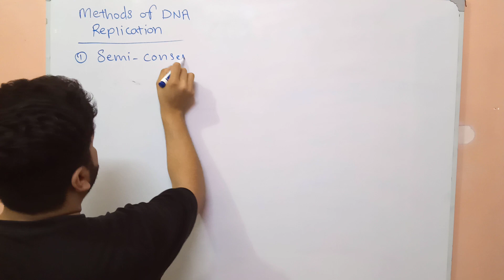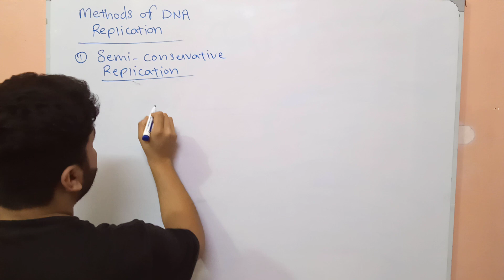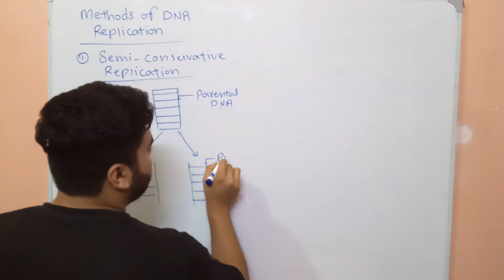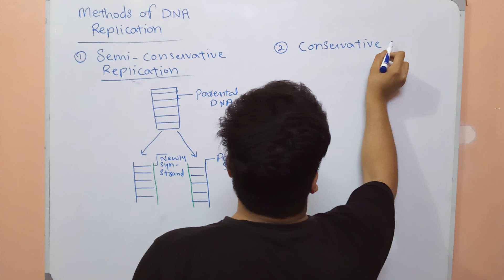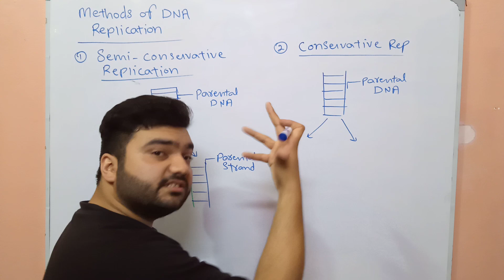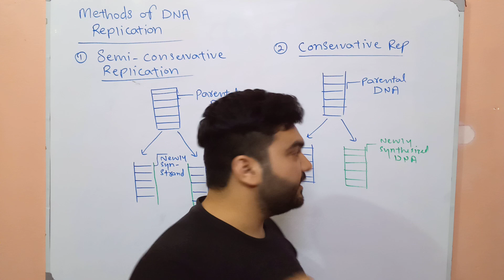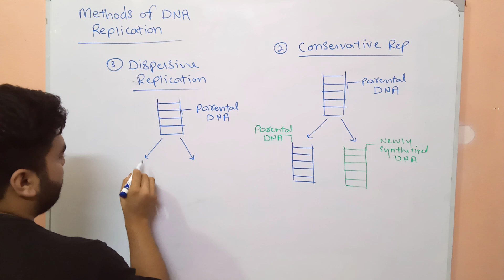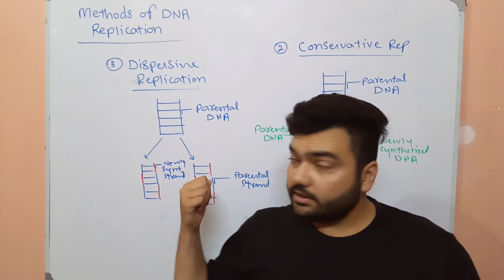Methods of DNA Replication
Three methods of DNA Replication
1- Semi conservative Replication
2- Conservative Replication
3- Dispersive Replication